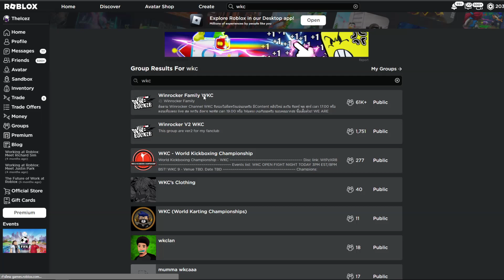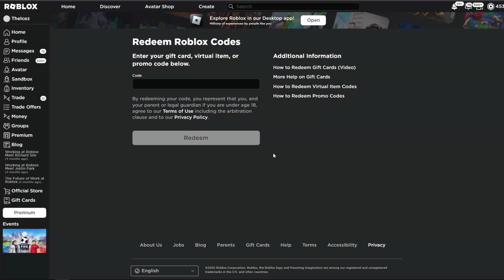พารับของฟรีโรบอค ของฟรีSantaติดตัว ใหญ่มาก รีบรับด่วน! Roblox Freeitem Event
ในวันนี้ผมจะพามารับของฟรีโรบอค เป็นSanta ซานต้าติดหัว แล้วชิ้นก็ใหญ่มากด้วยใส่แล้วเท่มากของฟรีโรบอคชิ้นนี้ วันนี้ผมมาพารับนะครับ อีกทั่งช่องของเรามีการแจกโรบัคด้วยถ้าอยากได้โรบัคฟรี ติดตามไว้นะครับ จะมีการแจกโรบัคฟรีตลอดเลย!